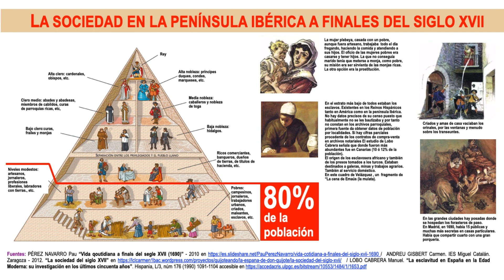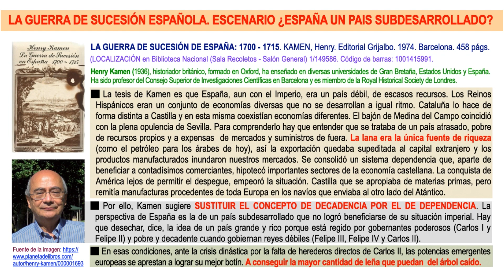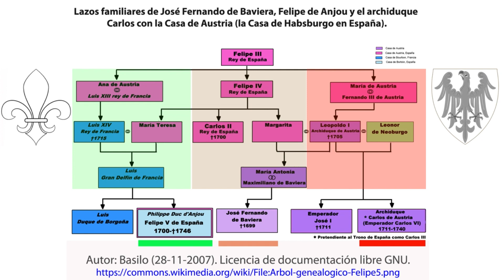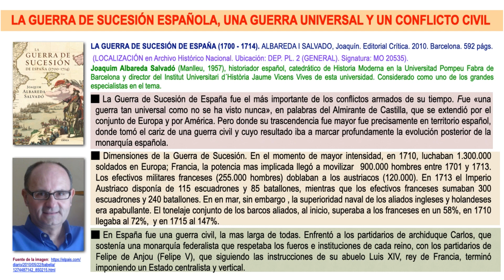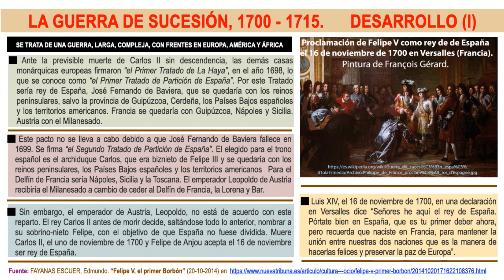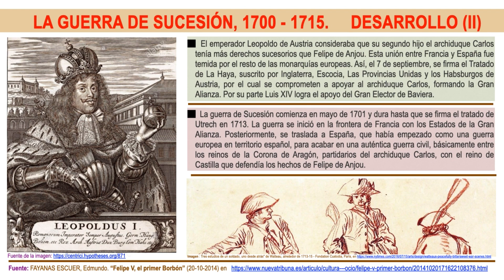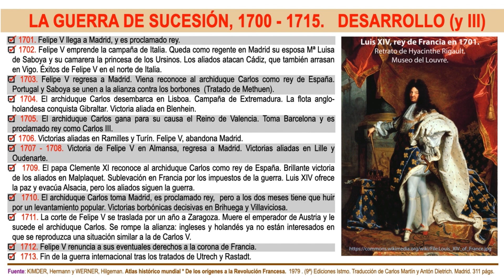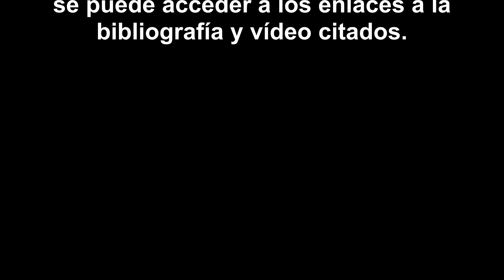Historia de España -22- Inicio del siglo XVIII y Guerra de Sucesión (1ª parte)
Corresponde al contenido de la versión presencial del 19 de abril de 2023, del Curso de Historia de España, en el Centro de Mayores Casa del Reloj, del Distrito de Arganzuela, en Madrid.
Llegamos al final del siglo XVII e inicios del XVIII, que hemos dividido en dos sesiones.
En la presente, tras describir el tipo de sociedad y algunos aspectos de su vida cotidiana, nos centramos en la muerte de Carlos II sin descendencia y la guerra internacional y civil que provocó la disputa de los derechos al trono entre el archiduque Carlos Habsburgo y Felipe de Anjou.
Mientas que el primero representaba el respeto al Estado federal, el segundo, que acabaría triunfando, fue el artífice del Estado vertical y centralista de los borbones.
La historia de España a partir de ahí, y hasta nuestros días, es una derivada de esa Guerra de Sucesión.
Para contextualizar la vida y el fallecimiento sin descendencia de Carlos II, el último monarca hispánico de la Casa de Habsburgo, aconsejamos visionar el vídeo del Canal Historia Universal en You Tube